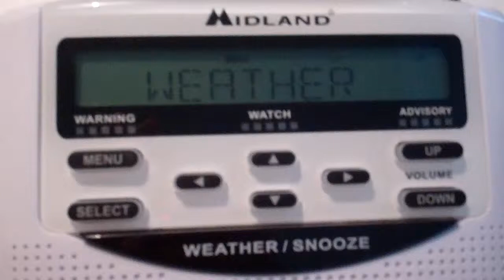Freeze Warning (NO EAS)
TOTALLY unexpected! Enjoy! :)